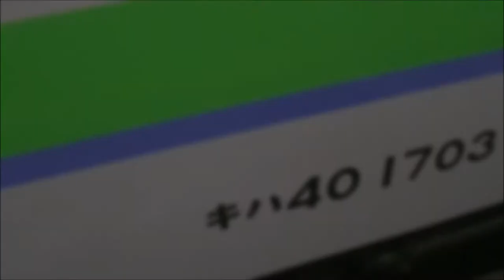【さよなら夕張支線】石勝線キハ40系 乗車記 (新夕張→夕張) JR Sekisho Line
今回お届けするのは、2019年春に廃止されるJR石勝線「夕張支線」をめぐるダイジェスト映像です。新夕張～夕張間の車内映像を中心に、真っ暗闇の車窓風景もほんの少しだけ入れています。

なお、冒頭部の映像は追分駅で収録したものです。